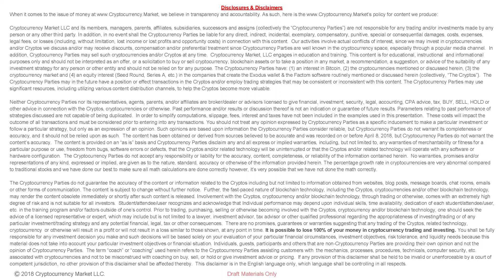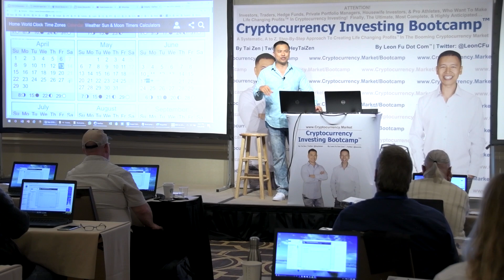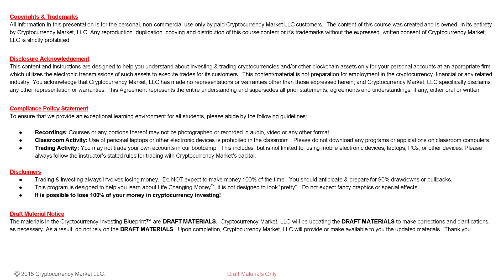Crypto Investing #110 - Why Your Cryptocurrency Passwords Need To Be Updated - By Tai Zen